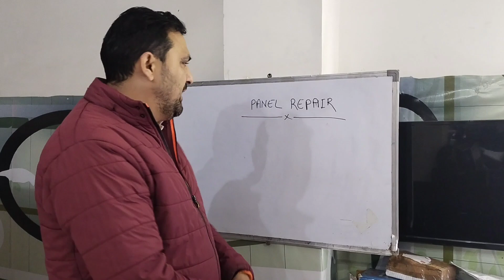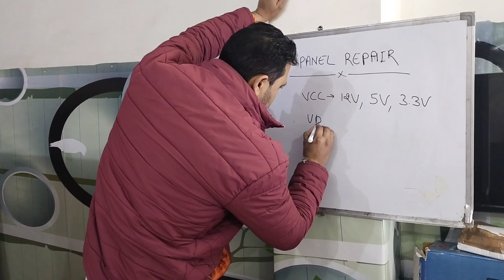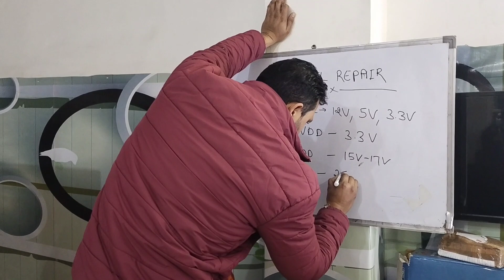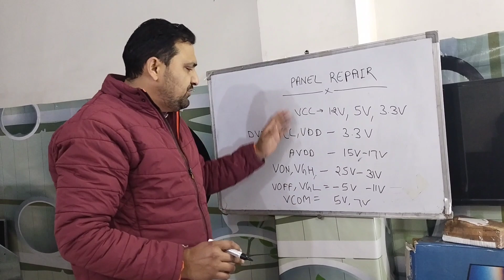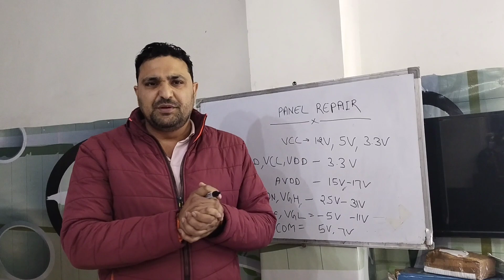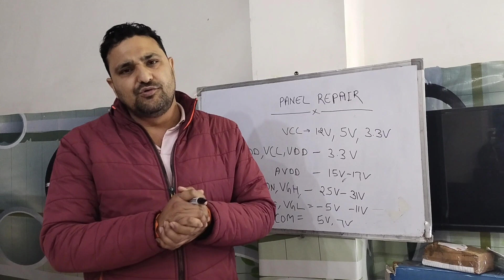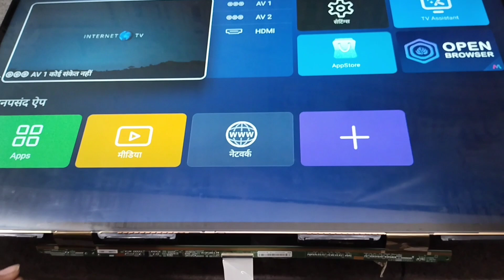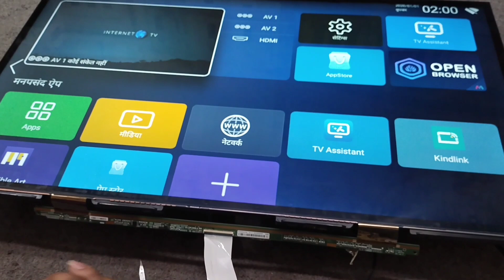Panel repair कैसे करें। led tv display panel repair।led tv repairing course। led tv panel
No display panel repair solution
led tv display repair
No screen problem solution
led tv screen repair
white screen problem solution
led tv repair
led पैनल रिपेयर करने का आसान तरीका
led tv का पैनल रिपेयर करने के तरीके
पैनल को रिपेयर किस प्रकार करे

led tv repair kaise kre
led tv theek kaise kre
no Display Problem in led tv
panel Repair machine
display Problem solution
display change prosess
no screen repair LED TV
white baar problem
led tv mein display repair kaise kre
led tv backlight Problem Solution
led tv training centre
led tv training
led tv online training
led tv offline training

🔥🔥🔥LCD LED TV TRAINING COURSE DETAILS 🔥🔥🔥
🖥 What is LCD & LED Working basics
🖥 mother board working & Easy checking shortcuts repair tips
🖥 power supply basics & working
🖥 Power supply Easy Repair & modification
🖥  Inverter Board tips
🖥 Backlight repeated failure Solutions
🖥 Tcon and scaller fault finding solutions
🖥  Android Mother board repair tips
🖥 What is Liquid Crystal Display
🖥  Software Installation With Programmers And  Pendrive
🖥  LCD, LED  all panel basics and fault finding Tips & solutionS
🖥 Understanding and Testing LEDs
🖥 Understanding and Testing Volatage Regulators
🖥 How To Convert LCD to LED
🖥 Voltage Test Point
🖥 Inverter Board Failures
🖥 Lines In Picture
🖥 No Video
🖥 No Audio
🖥 OSD/Menu Failure
🖥 White Picture
🖥 Ghost Screen

⚙Universal board And Android board Installation
⚙Panel repair tips
⚙Panel bypass Methods
⚙ Panel voltage Details
⚙ Polarizer replacement in easy way.
⚙All Practical
SOFTWARE FREE🔥🔥🔥🔥🔥🔥